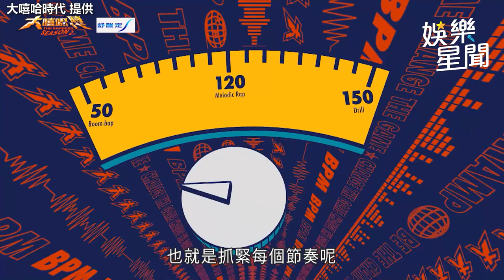評審豪誇唱出「瘦子帥哥tone」 阿夫擺平《大嘻哈2》超難節奏賽｜娛樂星聞